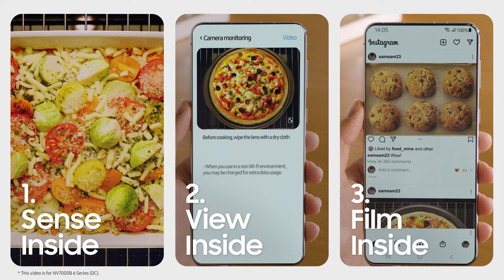[Samsung Core Technology] Oven: AI Pro Cooking l Samsung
More fun, less hassle.

Make cooking easy, fun and shareable and enjoy professional results
using AI Pro Cooking*’s artificial intelligence (AI). You can remotely
view inside and control the oven, and create a time lapse video as
dishes cook. By recognising *** ingredients it recommends recipes and
optimises settings.

* Only available on certain models.** Available on Android and iOS
devices. A Wi Fi connection and a Samsung account are required.***
A dish should be placed in the center of the oven to achieve the best
recognition. The accuracy of the recognition may vary depending on
the actual usage conditions, such as the type of ingredients, cleanliness
of the cavity and the brightness of the room light. For more detailed
information, please refer to the user guide enclosed with the package.
This scene is staged and for illustrative purposes only. The images
shown may differ from those captured by the actual camera.